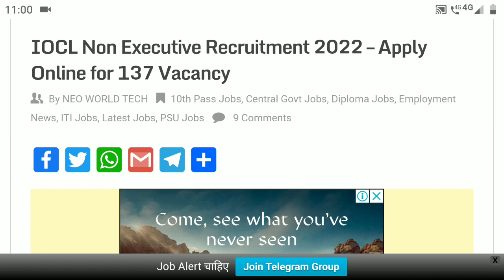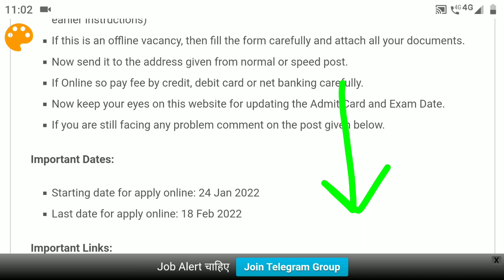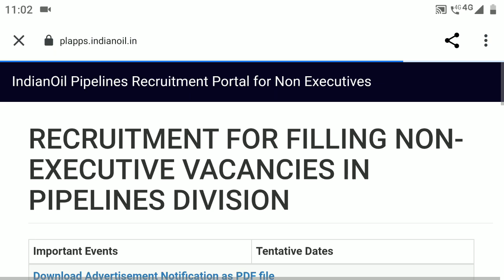IOCL RECRUITMENT ODISHA // 10th pass odisha Govt job // New Odisha Job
JAY JAGANNATH 🙏